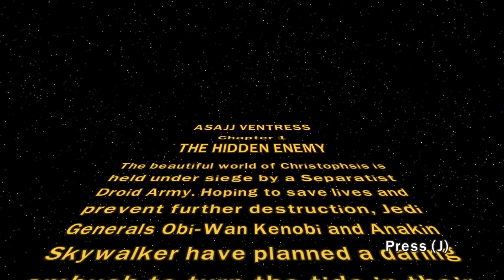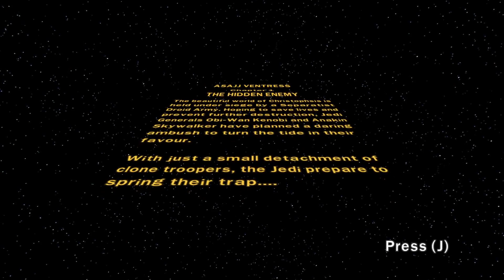Lego STAR WARS 3:The Clone Wars #2 "Асажж Вентресс.Тайный враг"